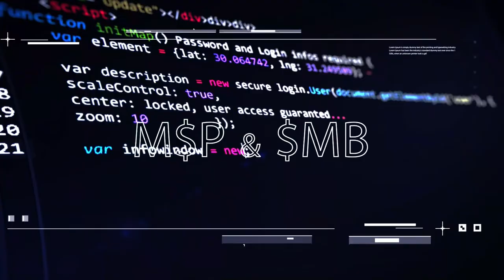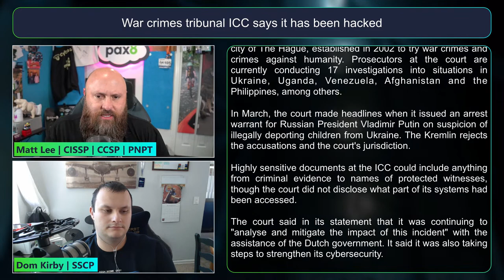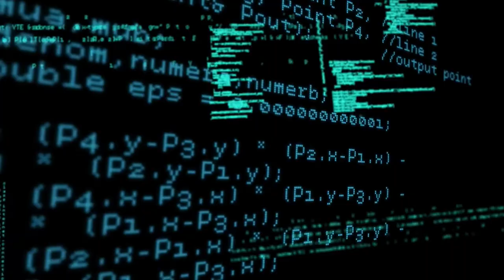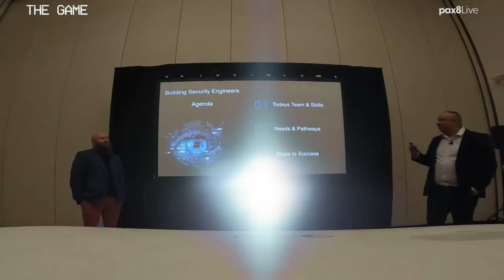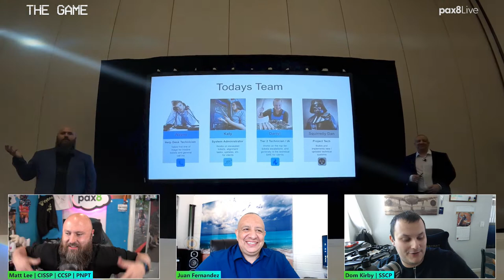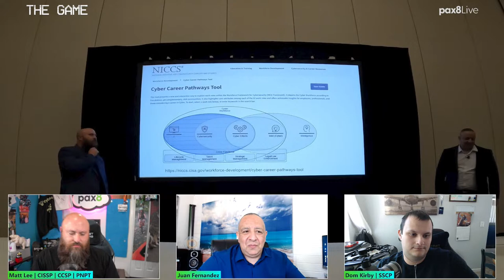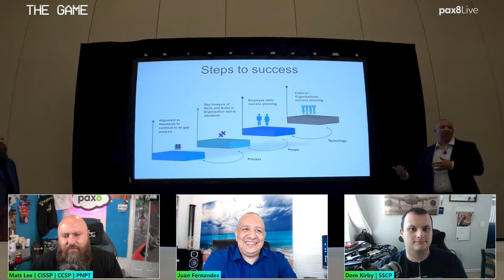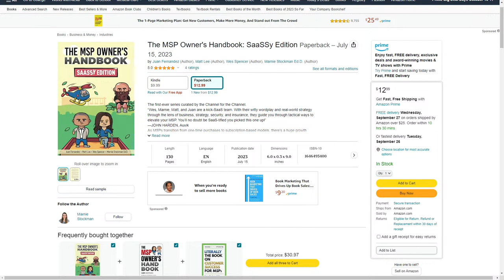Building Service Engineers: How to Upskill Your Talent | Pax8 - The Game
This week on The Game, Matt Lee and Dom Kirby invite on industry expert Juan Fernandez! Stay ahead of the evolving cyber threat landscape as they discuss how to bridge the gap between cybersecurity skills and practical application in this must-watch YouTube video. Discover the secrets to hiring cybersecurity talent capable of adapting to new attack scenarios swiftly. Learn how to build a robust training program that keeps your team's skills razor-sharp in a fast-paced environment. As MSPs transition to subscription-based models, explore the immense growth potential in the realm of "SaaSSy" - Something as a Service + Security- a term from Matt and Juan's newly released book: The MSP Owners Handbook: SaaSSy Edition. Say goodbye to the days of mundane firewall management and support tickets. Today's clients demand automation, effortless compliance, and top-notch cyber attack defense. 🔒

Don't miss this opportunity to level up your cybersecurity game and revolutionize your MSP services for a brighter, more secure future. 🚀

Matt Lee | CISSP | CCSP | PNPT | Security & Compliance - Senior Director | Pax8

Dominic Kirby | SSCP | Director of Cloud Services | Pax8

0:00 - Show Open
0:15 - Intro
0:43 - News and Notes
1:21 - MGM to lose up to $8.4 million each day as it resolves cyberattack
4:42 - FTC Chairwoman Lina Khan reportedly had to write her credit card number on a piece of paper when computers were down
8:20 - War crimes tribunal ICC says it has been hacked
11:59 - FBI director urges private sector to lend government more support in cyber intelligence
14:47 - Level Up with Robin Harris
21:42 - Interview with Juan Fernandez, Global Channel Leader
1:03:30 - Outro

LINKS
MGM to Lose Up to $8.4 Million Each Day as it Resolves Cyberattack

FTC Chairwoman Lina Khan Reportedly had to write her Credit Card Number on a Piece of Paper to Check in at the MGM Grand when its Computers were Down in the Cyberattack

War Crimes Tribunal ICC says it has been Hacked

FBI Director Urges Private Sector to Lend Government More Support in Cyber Intelligence